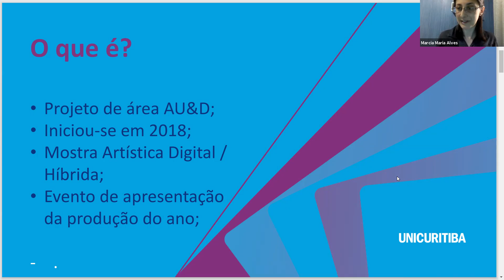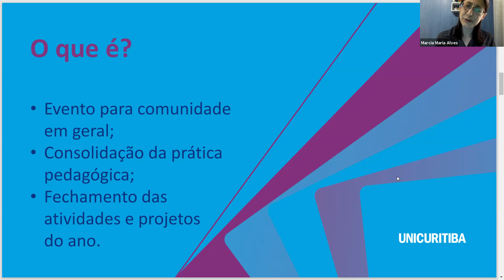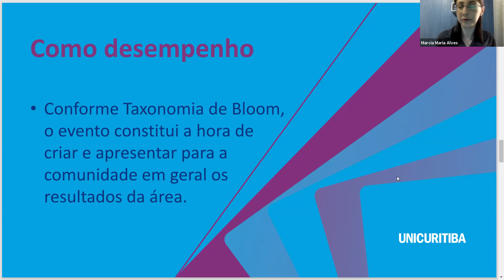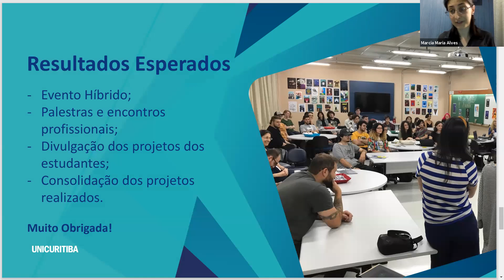Unicult - Mostra de Produção Cultural - 2021/2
Este vídeo integra a III Mostra de Pesquisa & Extensão Ânima. UniCuritiba Unidade.